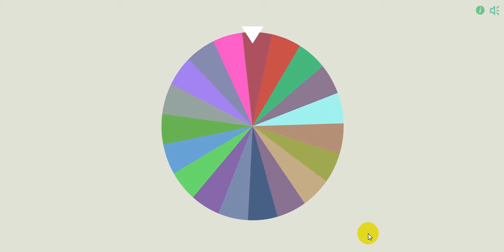الفائز الثاني في مسابقة القنوات الاسلكية للاتصالات